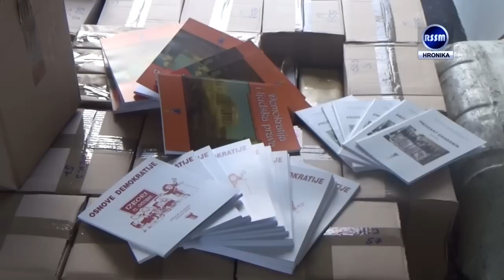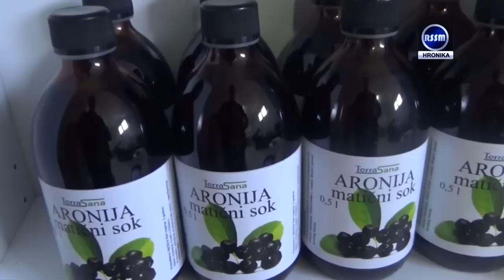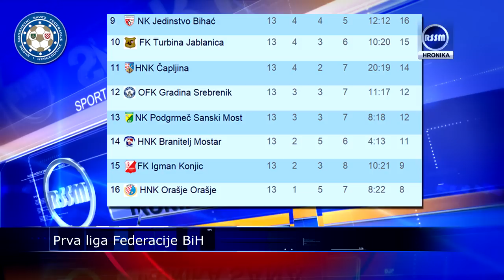05.11.2014 Hronika Sana